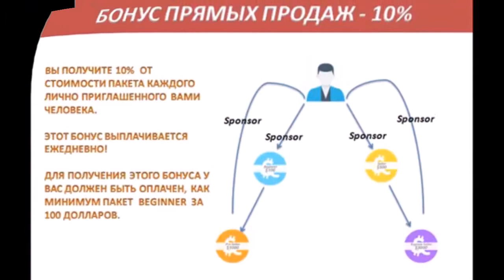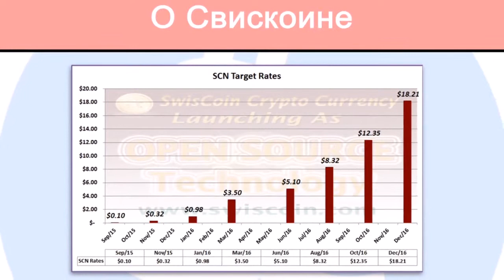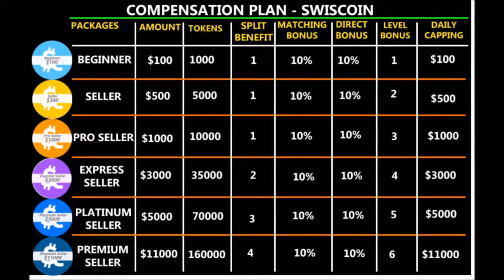сompani new swisscoin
сompani new swisscoin  новая компания  с Швейцарии! ccылка для регистрации